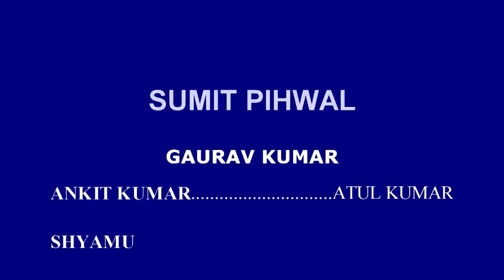AKDU MOVIE (अकडू मूवी) भाग-1 विकास निमिया Arun saini Vikas nimiya KJR FILM PRODU movie Jitendra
present now Haryanvi movie (Hindi) movie 2021
               Akdu starting Vikas Kumar Dolly
               Sagar
Exclusively on  KJRFILMPRODUCTION Vikas Kumar
Dolly Sagar

Banner -  KJRFILMPRODUCTION MOVIE
film title - Akdu movie Haryanvi

Artists - Vikas Kumar Dolly
               Sagar SunnySagar
                 Sonam sood Parveen Singh Ajab
                 Singh Shyamu Singh
                 Najar Singh Gaurav Kumar Ankit
                  Kumar
                  Sumit Pihwal  Atul Kumar
Edit - Jitendra Singh
produced by - Arun Saini
Director - Sunny Sagar
cameraman - Jitendra Singh Sunny Sagar
PC:- Arun Saini

अकडू मूवी Vikas Kumar Dolly Sagar
special thanks - Uttar Kumar ji all team
                           support

*note:- disclaimer copyright  under Section 107 of the copyright Act 1976, Allowance is made for "fair sue" for purposes such as criticism, comment, news reporting, touching, scholarship,and research fair use is a use  permitted by copyright statute that might otherwise by infringing.